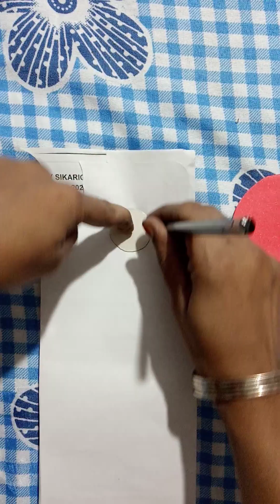DIY Santa Claus card 🎅.( Made by old marriage card) #(@ RocknRollReshma)